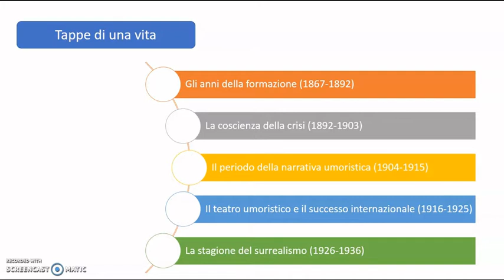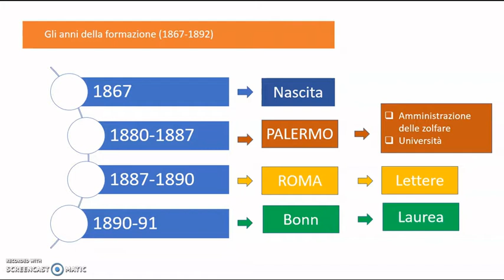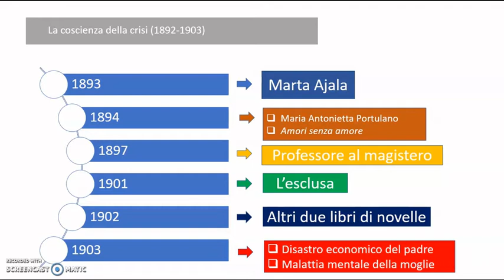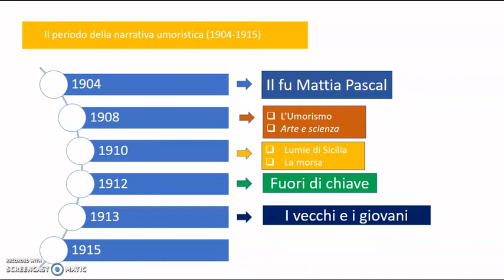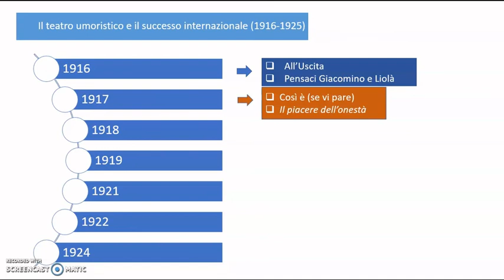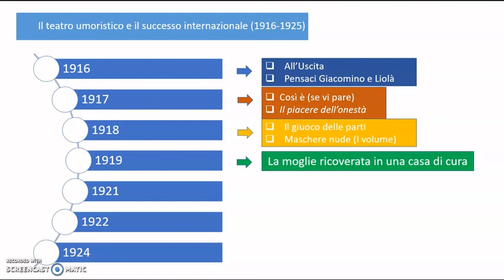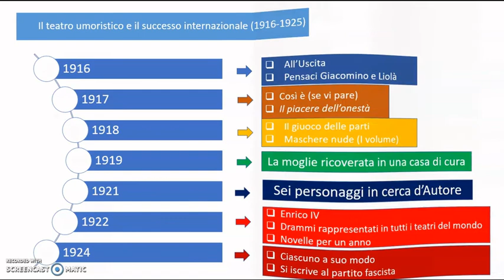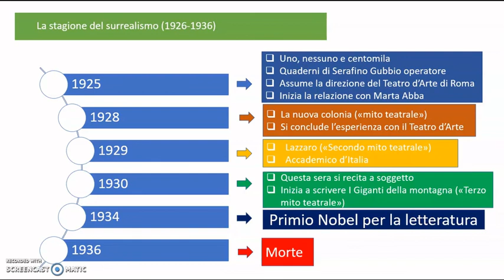Biografia di Luigi Pirandello